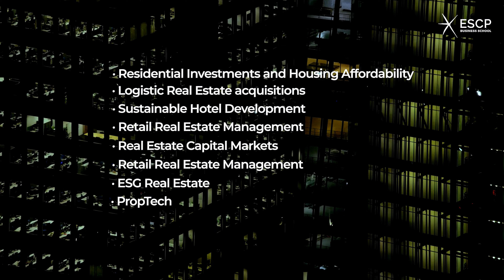Executive Programme in Real Estate & ESG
An innovative and hands-on programme that equips professionals with the skills and tools necessary to succeed in a competitive real estate sector driven by ESG standards.